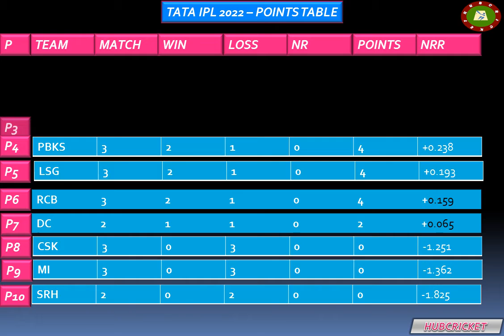IPL 2022 POINTS TABLE TODAY 06-04-2022 | TATA IPL 2022 POINTS TABLE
HUBCRICKET: IPL 2022 POINTS TABLE TODAY 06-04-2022 | TATA IPL 2022 POINTS TABLE. Cricket Information about cricket only, Test, ODI and T20 rankings, Information about cricketers. cricket  will present information about World cricket Data and Statistics.